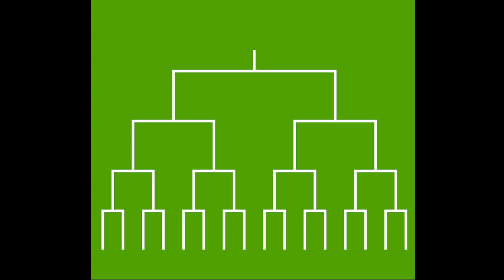懐かしの任天堂ファミリーコンピュータ（ファミコン）で『ペンギン君ウォーズ』をプレイ！！NES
ファミコン、ファミリーコンピュータ、任天堂、テレビゲーム、ビデオゲーム、TVゲーム、懐かしのゲーム、名作、NES、NINTENDO、TV Game、VIDEO GAME